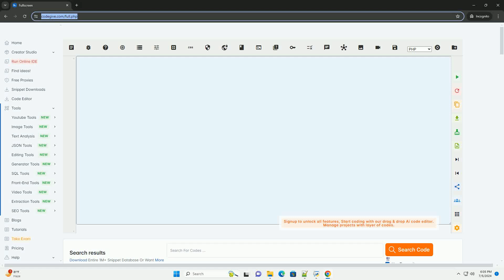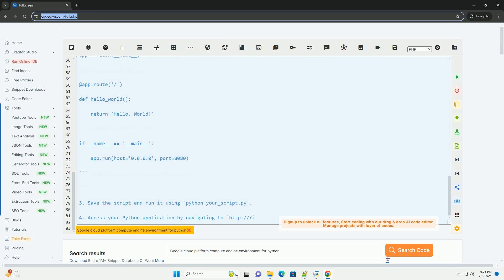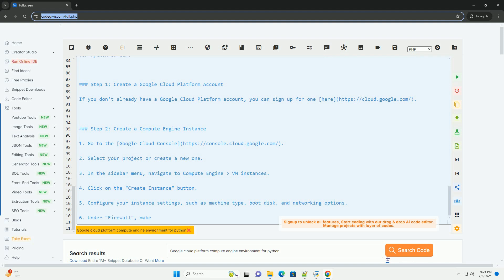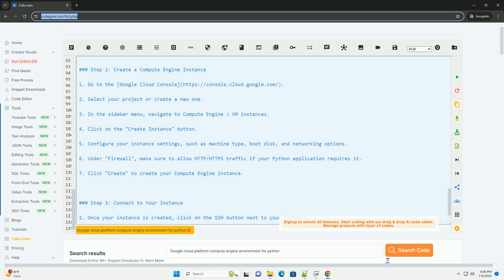Google cloud platform compute engine environment for python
google cloud platform (gcp) compute engine is a infrastructure as a service (iaas) offering that allows you to create and run virtual machines on google's infrastructure. you can use compute engine to deploy various types of applications, including python applications. in this tutorial, we will walk through the steps of setting up a compute engine environment for python on gcp.

### step 1: create a google cloud platform account
if you don't already have a google cloud platform account, you can sign up for one [here]

2. select your project or create a new one.
3. in the sidebar menu, navigate to compute engine  vm instances.
4. click on the "create instance" button.
5. configure your instance settings, such as machine type, boot disk, and networking options.
6. under "firewall", make sure to allow http/https traffic if your python application requires it.
7. click "create" to create your compute engine instance.

### step 3: connect to your instance
1. once your instance is created, click on the ssh button next to your instance to open a terminal window in the browser.
2. you can also connect to your instance using an ssh client like putty or the `gcloud compute ssh` command.

### step 4: set up python environment
1. check if python is installed on your compute engine instance by running `python --version`.
2. if python is not installed, you can install it using the package manager for your distribution (e.g., `sudo apt-get install python` for debian-based systems).
3. you can also install python packages using `pip`, which is installed along with python. for example, you can install flask by running `pip install flask`.

### step 5: run a python application
1. create a python script on your compute engine instance. you can use a text editor like `nano` or `vim`.
2. write your python code in the script. for example, a sim ...

python cloudscraper
python cloud
python cloudflare api
python cloudflare
python cloud computing

python cloudscraper
python cloud
python cloudflare api
python cloudflare
python cloud computing
python cloud ide
python cloudflare workers
python cloudevents
python cloud function
python cloudpickle
python computed property
python computer algebra system
python compute correlation
python computer vision library
python computer science
python computer language
python compute r2
python computer